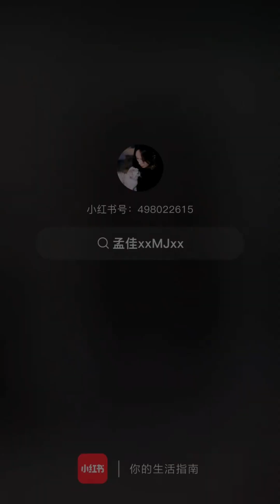孟佳小红书 Meng Jia's RED APP 20231206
宅家零食分享
本视频 又名 女明星教你pupu

Cr：孟佳xxMJxx小红书